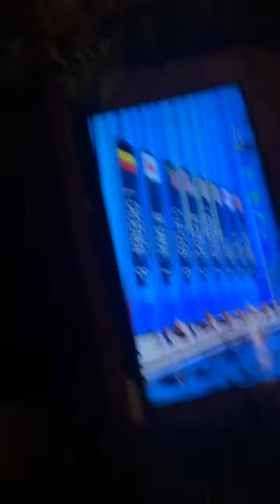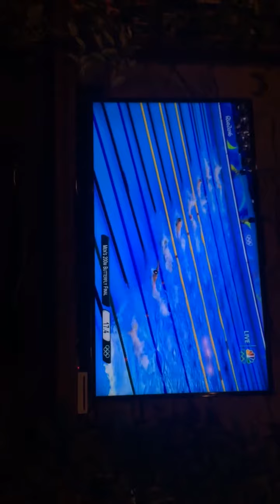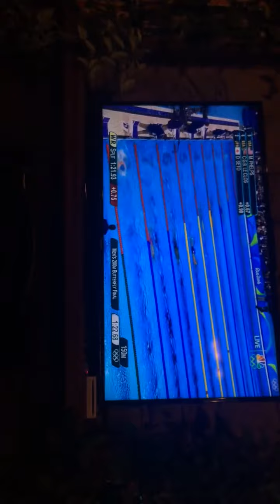Michael Phelps - 200m butterfly WORLD RECORD Rio 2016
This is a short recording of Michaels race in rio, hope you all enjoy it as much as I did